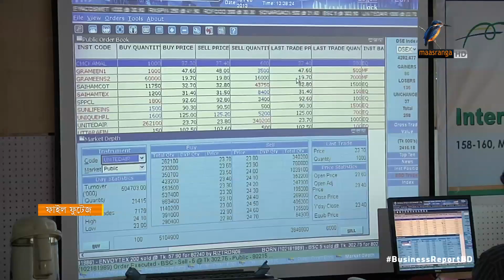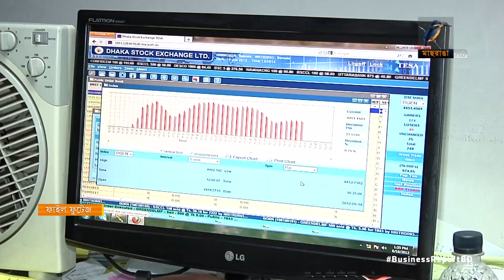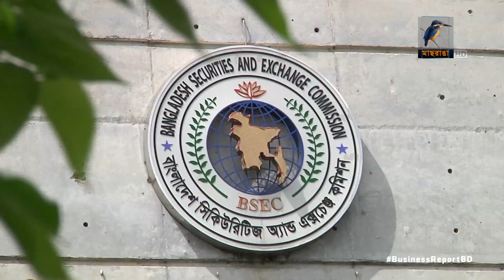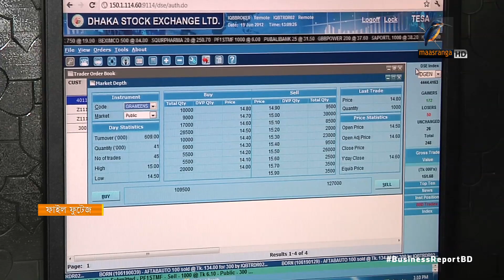ফ্লোর প্রাইসে সূচক উত্থান....| Bangla Business News | Business Report 2022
ফ্লোর প্রাইস বেধে দেয়ায় ঘুরে দাঁড়িয়েছে শেয়ার বাজার। এভাবে বাজার ধরে রাখা কঠিন বলে মন্তব্য করেছেন বিশ্লেষকরা...

Camera: Bacchu Mridha, Mizanur Rahman.
Editing: Mahbub Alam Shohag.
Graphics: Debashis Roy.
Post Production: Mahafujul Hasan Sajib.
Producer: Emdadul Jahid.
Channel: Maasranga Television.